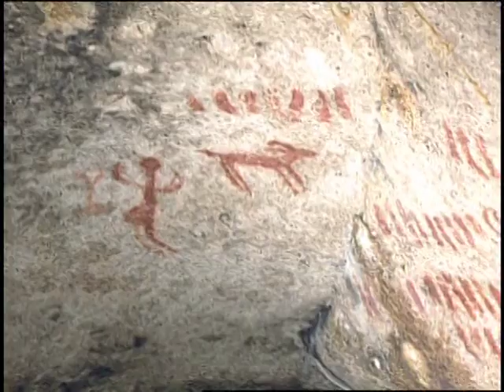Brad Frei - Adventure Sun Valley - Middle Fork Salmon River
Owner/operator, Brad Frei, welcomes and narrates about the rugged adventures and pampered camping of his expertly guided 5-6 day trips on the wild and scenic Middle Fork. The video offers great wilderness imagery, whitewater, wildlife, camping, swimming and rafting fun on the Middle Fork of the Salmon River in Idaho.   Adventure Sun Valley celebrates the river, its guides and most especially, its guests.